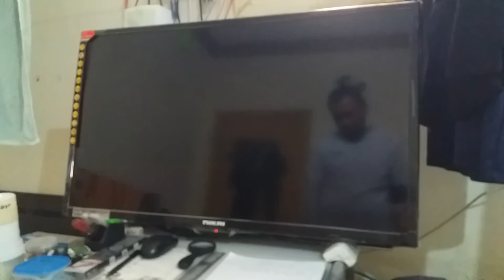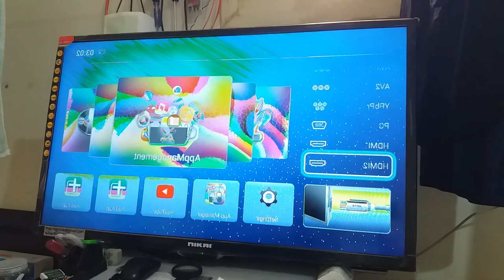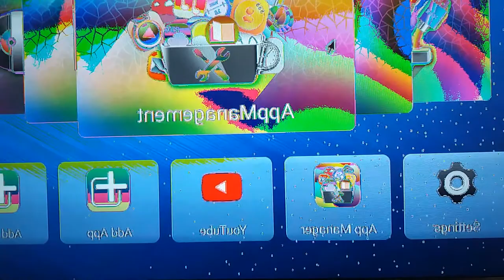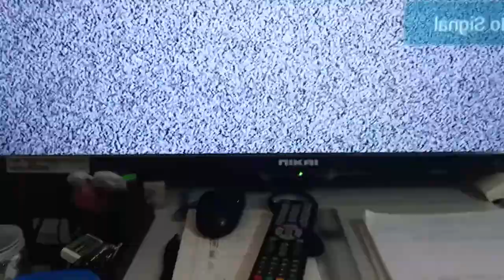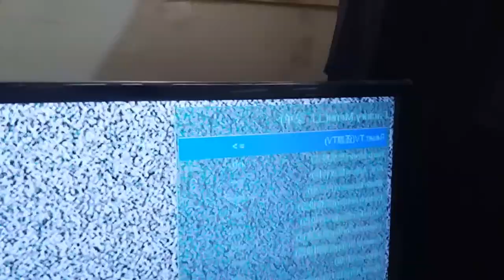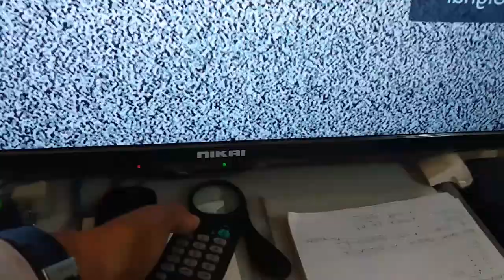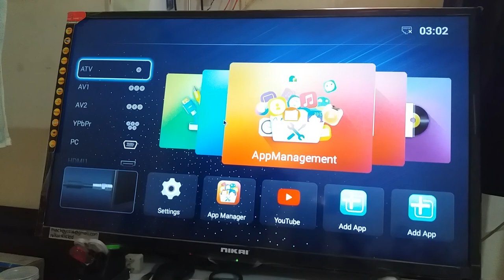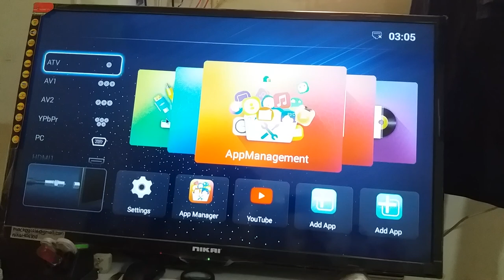LCD/LED TV Solarize/Mapping & Flip image problem solved. (Tagalog)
NIKAI 40" SMART LED TV

BASIC SOLUTION FOR SOLARIZED & FLIP IMAGE OF LCD/LED TV.

USING ORIGINAL OR UNIVERSAL REMOTE CONTROL BY ENTERING SERVICE MODE.

SOLARIZE IMAGE PROCEDURE
ENTER SERVICE CODE➡ MENU 1147
·GENERAL SETTING
·PANEL SETTING
·LVDS MAP
·MAP1/MAP2
·SAVE DATA/OK

FLIP IMAGE PROCEDURE
·GENERAL SETTING
·PANEL SETTING
·PANEL MIRROR
·ON/OFF
·SAVE DATA/OK

·EXIT SERVICE MODE
·POWER OFF
·UNPLUG THE TV FOR 5 SECS
·PLUG AGAIN
·POWER ON